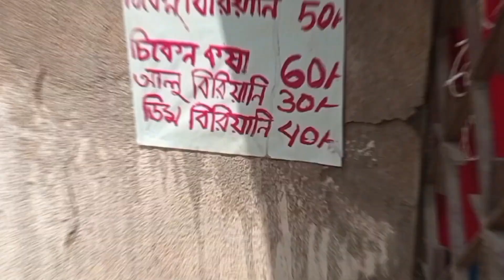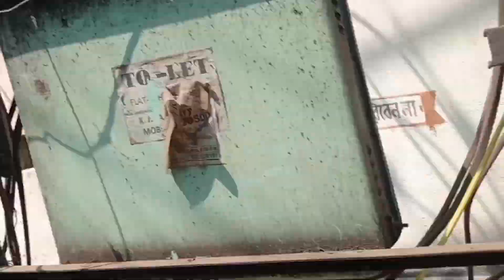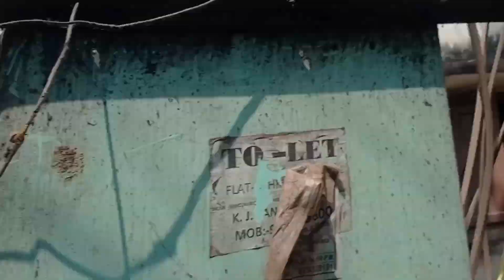মালদায় প্রথমবার 30 টাকায় বিরিয়ানি /সত্যি ভালো খেতে নাকি বাজে খেতে?🤔